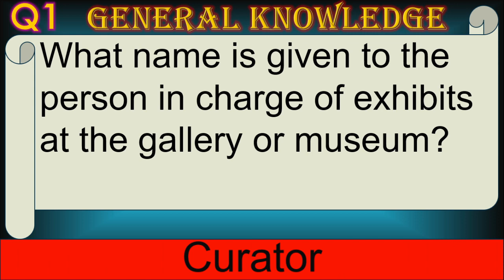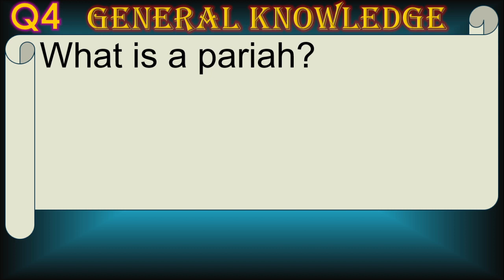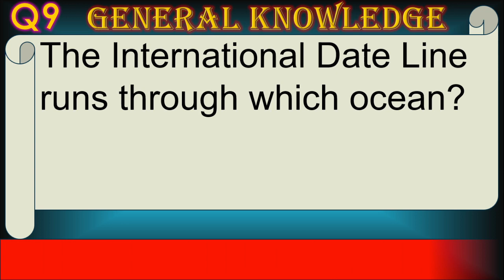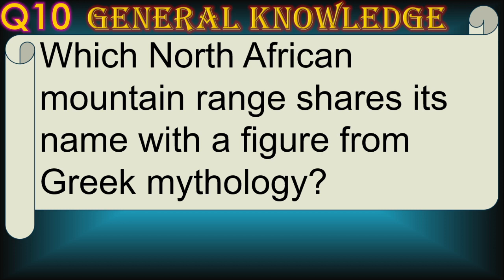(No.16) General Knowledge Quiz Pub Quiz. Trivia Questions and Answers.Test your Knowledge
10 Trivia Questions and Answers on General Knowledge that will put you to the test.
Test your knowledge in this tough trivia quiz with a
special BONUS question at the end!
Why not grab a pen and paper and play with family and friends.